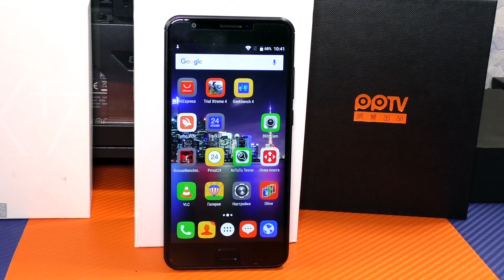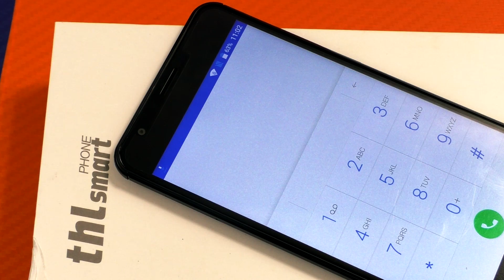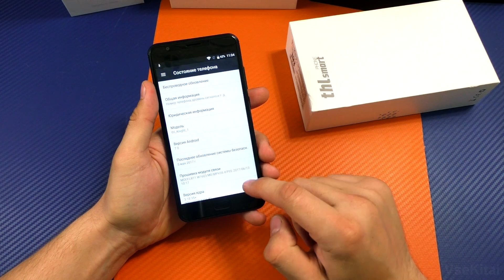Красивый, тонкий и БЕСПОЛЕЗНЫЙ китайский смарфон THL Knight 1? Честный обзор THL Knight 1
OnePlus 3T
15:00 сегодня по МСК по цене 374$, всего будет 100 смартфонов

реально можно не плохо зарабатывать на своих покупках, получаете назад от 7% от стоимости товара на Aliexpress, Banggood и других магазинах